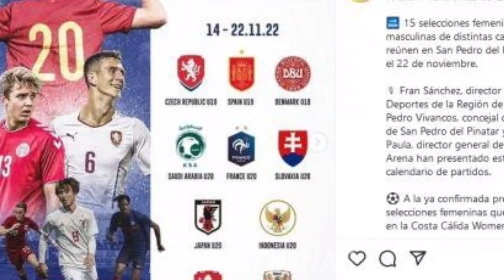TC di Spanyol, Timnas Indonesia U-20 Hadapi Timnas Prancis U-20 hingga Timnas Slovakia U-20!